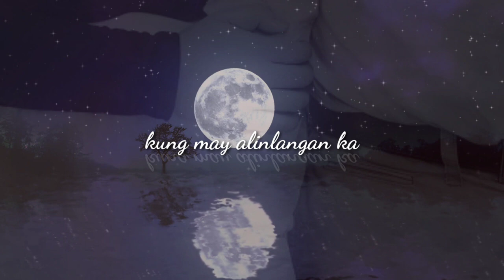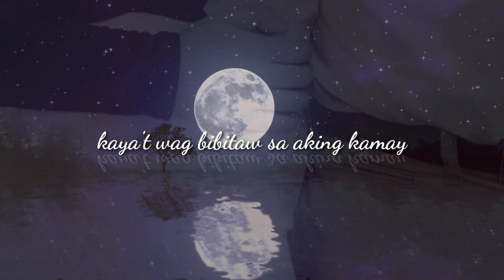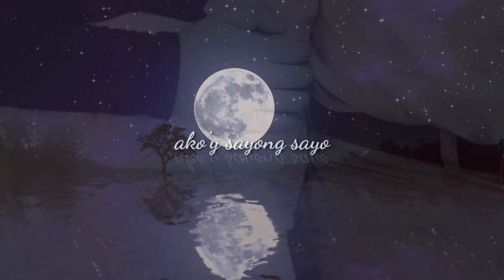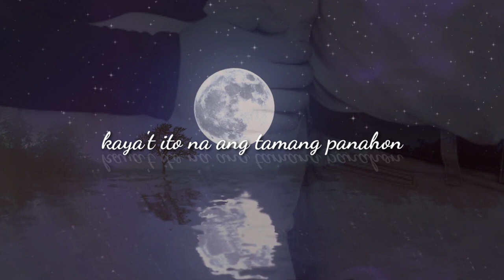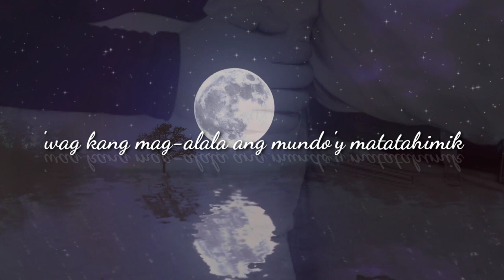Ericson Lee - Bisig (Official Lyrics Video)